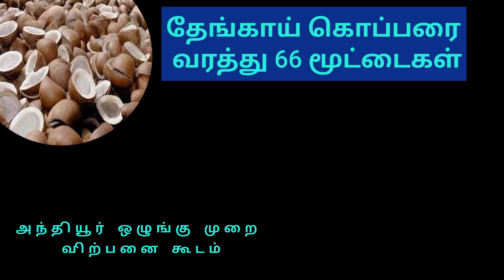அந்தியூர் கொப்பரைவிலை முந்தையவரத்தை விட கிலோவிற்கு 4 ரூ குறைவு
அந்தியூர் கொப்பரை விலை முந்தைய வரத்தை விட கிலோவிற்கு 4 ரூ குறைவு
அந்தியூர்  ஒழுங்கு முறை விற்பனை கூடம் தேங்காய் & கொப்பரை விலை

தேங்காய் மார்க்கெட் , கொப்பரை உற்பத்தி , கொப்பரை கொள்முதல் ,
Copra committee , கொப்பரை கமிட்டி விலை , இன்றைய கொப்பரை கமிட்டி விலை